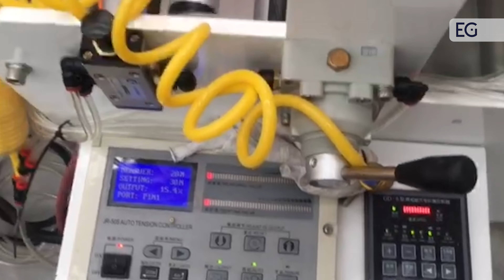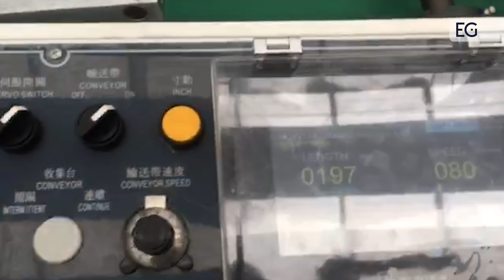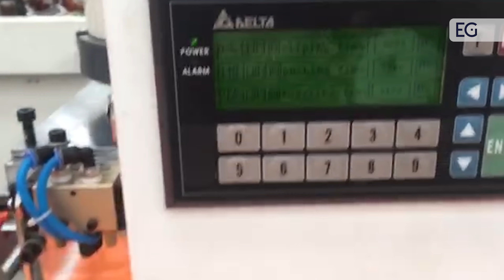Пакетоделательная машина для производства пакетов с замком "ZIP LOCK" модель CW-1000SBD+ZP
Предлагаем вашему вниманию видео работы пакетоделательной машины для производства пакетов с замком "ZIP LOCK" модель CW-1000SBD+ZP. С полным описанием и характеристиками вы можете ознакомиться, посетив наш сайт